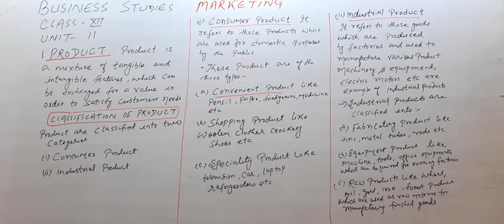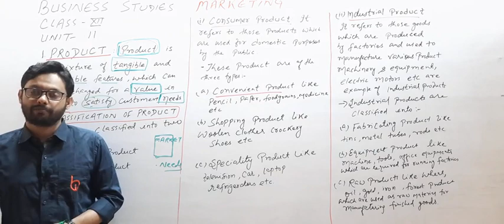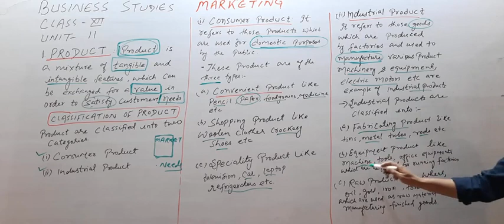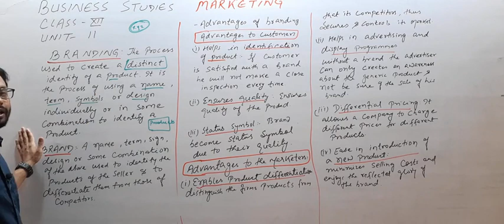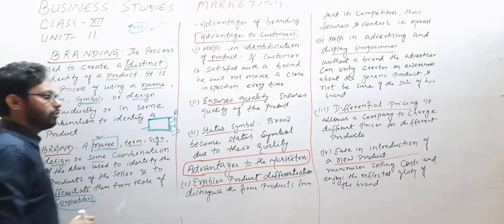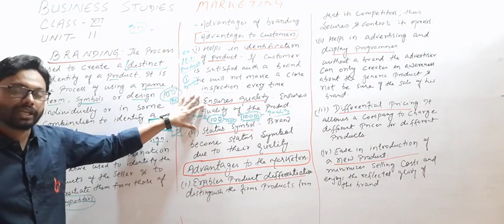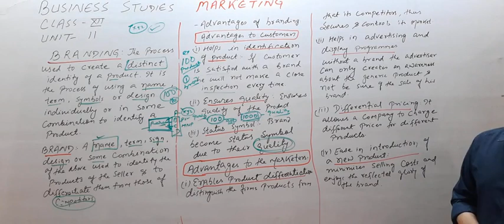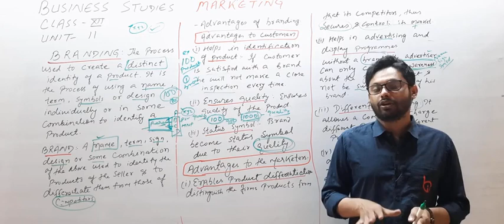MARKETING (05) BY ZEESHAN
Class 12 Unit 11 Business Studies